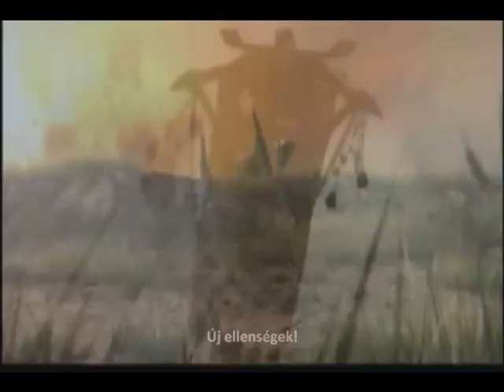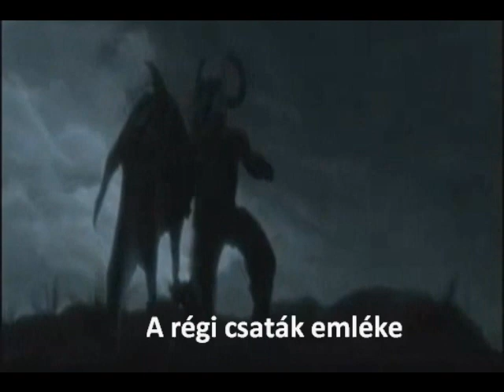Reborn Of Aegis 2010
Reborn Of Aegis a klán!